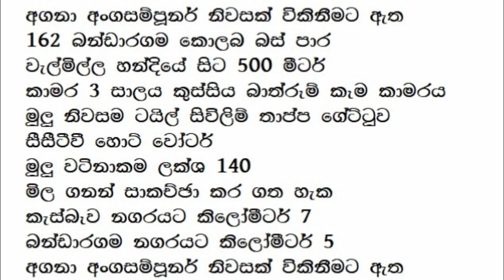අංගසම්පූර්ණව නිවස හදා ඇත | cctv Camera | නිවස ගොඩාක් ලාබෙට ගන්න කෙනාට නිදහස් ඒ සුන්දර වටපිටාවක්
❤ Hello Freinds ❤
                                                     ❤ ආයුබෝවන් යාළුවනේ ❤

කරන්න)💚💚💚